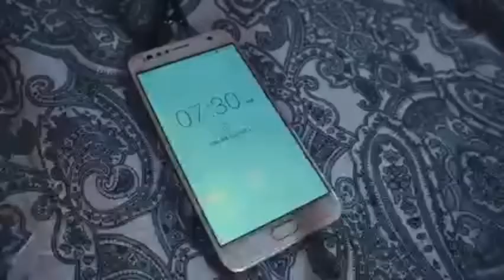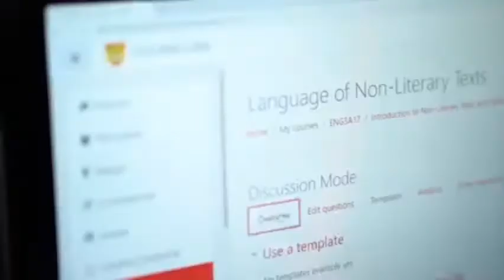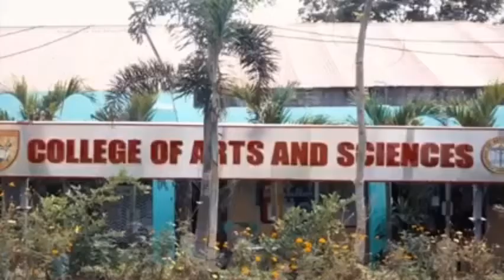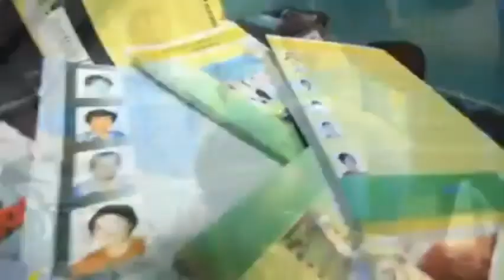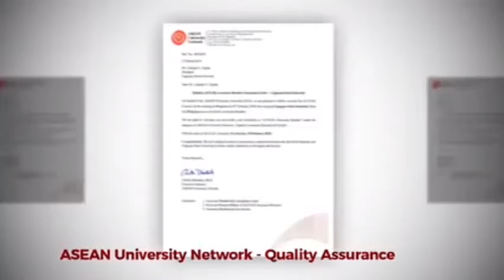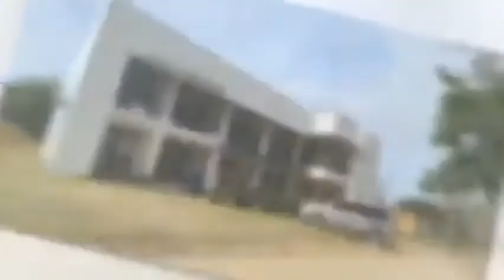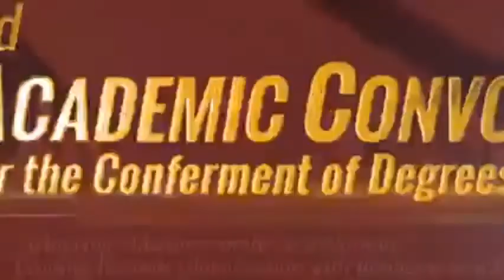graduation batch 2021 CSU CARIG BS INDUSTRIAL TECHNOLOGY MAJOR IN MECHANICAL TECHNOLOGY